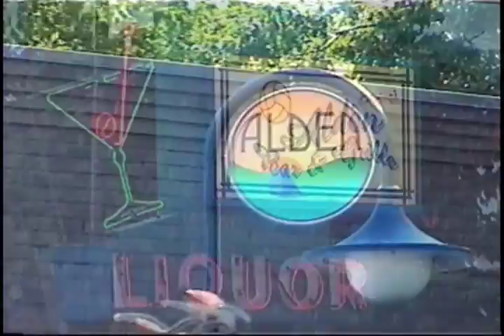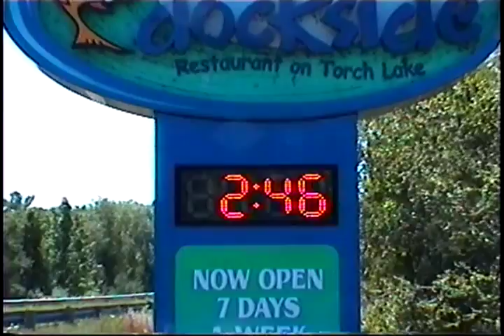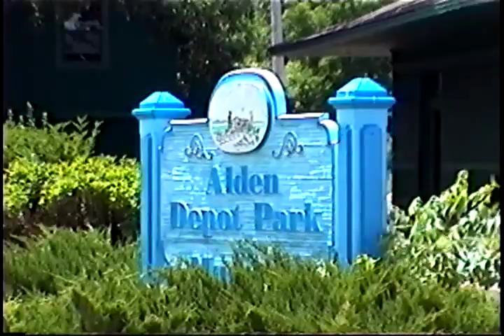Alden Michigan...the music video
I  shot some footage around my hometown in the summer of 2008, and tried my hand at editing a music video.